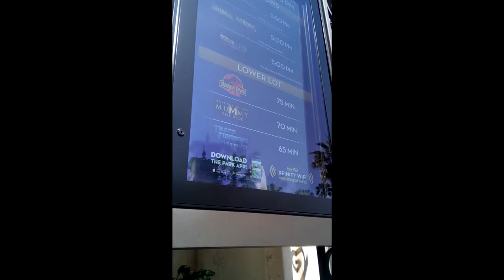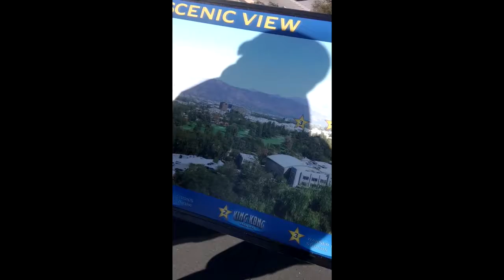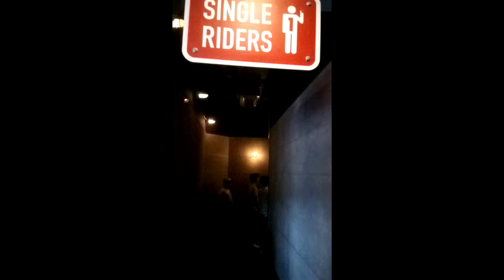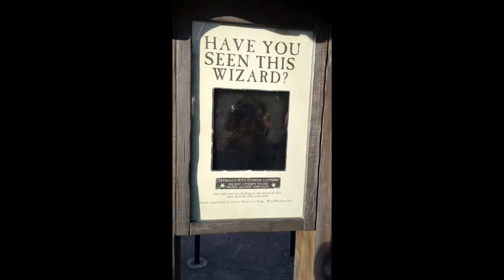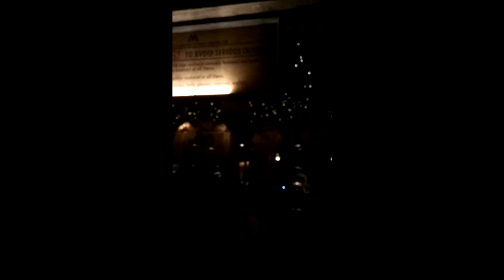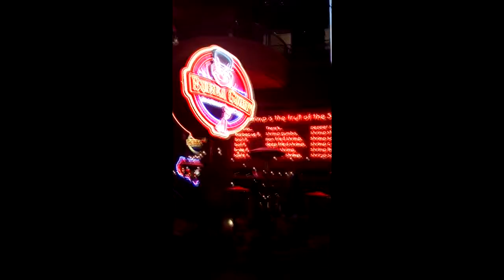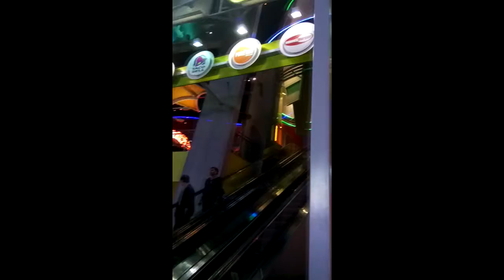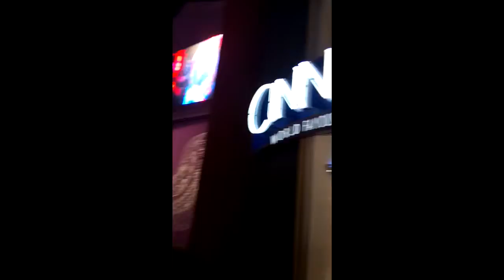Los Angeles/E3 Vlog - #3 Universal Citywalk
Finally Got accepted to go E3!!!

Running around Universal and Citywalk for the Evening